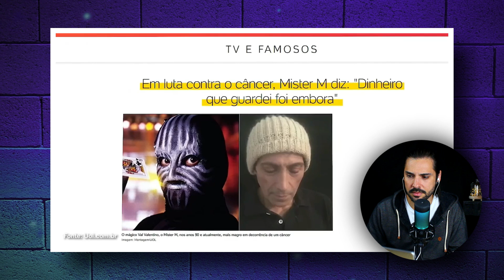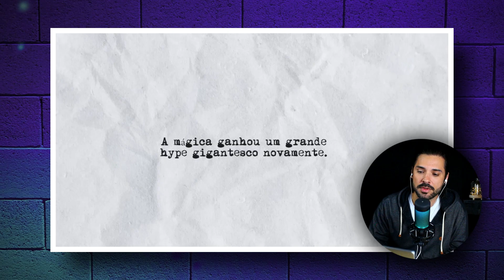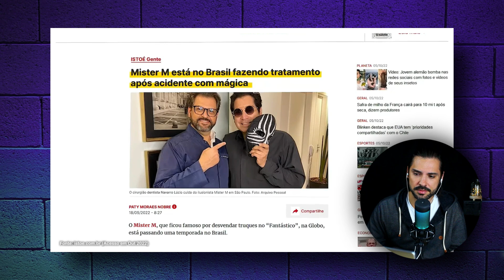5 MENTIRAS QUE VOCÊ ACREDITOU SOBRE O MISTER M | Visão de um mágico profissional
Reagindo ao vídeo do meu amigo Marcelo do Canal Não adivinho.

APROVEITE A BLACK NOVEMBER
e não se esqueça do cupom DESCONTOMAGICO

Ilusionistas são mestres em detecção de mentiras, fraudes mediúnicas e espirituais. Aqui eu uso todo meu conhecimento na milenar Arte do Engano pra mostrar como agem os enganadores modernos (charlatões e golpistas).
Usaremos sempre uma abordagem cética e científica.

►Entre no nosso grupo do TELEGRAM para discutir fraudes sobrenaturais e pensamento crítico